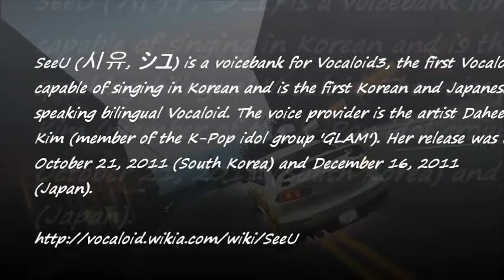Need For Speed World Anime Art Vinyl Special tutorial: Mitsubishi Lancer Evo X, SeeU Vocaloid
900 Likes Special Tutorial from NFSW Anime Art Vinyl,

Song:
-Hello How are you by SeeU
-For You by SeeU ft. Van Del

SeeU (시유, シユ) is a voicebank for Vocaloid3, the first Vocaloid capable of singing in Korean and is the first Korean and Japanese speaking bilingual Vocaloid. The voice provider is the artist Dahee Kim (member of the K-Pop idol group 'GLAM'). Her release was on October 21, 2011 (South Korea) and December 16, 2011 (Japan).

Thank you for supporting us on quick "like" on our page to 900 Likes. Hope we will improve our design and give great feedback on our future. Enjoy our great vinyl tutorial of SeeU from Vocaloid.

Software used:
-Microsoft Movie Maker Live
-Razor Game Booster
-Camera Tracker Mod
-Need For Speed World
-Microsoft Paint
-Window 7

All game play and editing were done by me, however I do not own the rights to EA, Quicklime Games, Need For Speed, Mitsubishi, Vocaloid, Songs producer and Anime and Manga author. We are sorry we didn't own some copyright.

There is NONLEGAL action on this video with camera tracker mod. Any our action is just personal use and didn't use for any changes to our game style or game won. And any question related to Hacking and Trainer-ing are not be response to our editor. "Just for home use only"

The design that shown on videos is belong to Naqaie Adzhar a.k.a. ANEOUS and ANIMEARTVINYL in game.

Also with NFSW Anime Art Vinyl Crew, Kimihiro Watanuki, Ricardo Wennekers and Asuna Yuuki.

And all copyright that shown are is belong to their owners.